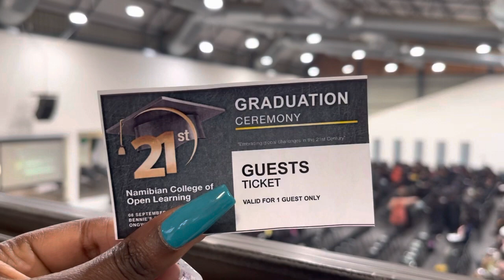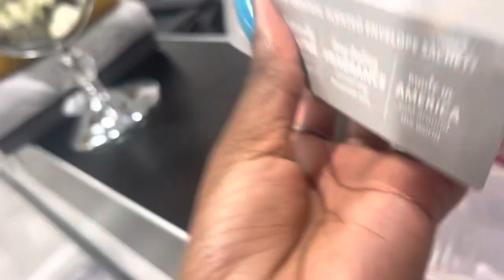Few days in my life | I regret waxing🤯😩🤯| Big sister graduation day | New nails & more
Hey Happies 😁

My sister graduated and it was my first time attending a graduation ceremony 🙌🏾♥️😍

Best feeling ever🫶🏾❤️😍
I AM GOING THERE!! Nobody can stop me 😂🤭😜👩🏽‍🎓👩🏽‍🎓👩🏽‍🎓

Music from YouTube Channel
By @meroro28